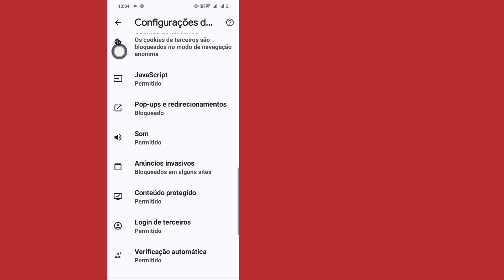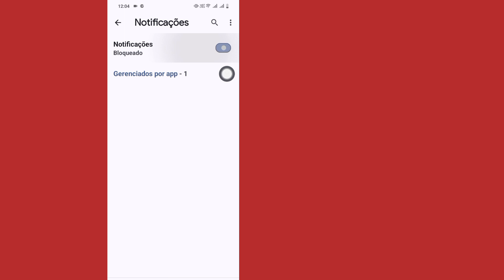Como desativar o bloqueador de anúncios no Google Chrome no Android (2024) | Pare de anúncios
Como desativar o bloqueador de anúncios no Google Chrome no Android (2024) | Pare de anúncios no Google Chrome

Aqui neste vídeo vou mostrar como desativar o bloqueador de anúncios no Google Chrome no Android (nova atualização 2024). é um método muito fácil e simples. assista a este vídeo e aprenda como interromper anúncios no Google Chrome.

Vou mostrar como desativar o bloqueador de anúncios no Google Chrome no Android Assista a este vídeo e aprenda Parar anúncios no Google Chrome!!

Quer saber como desativar o bloqueador de anúncios no Google Chrome no Android ??